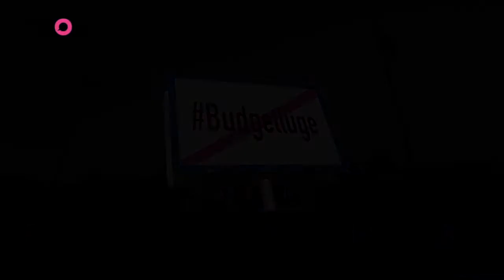Budgetlüge. Beate Meinl-Reisinger zu Familie und Jugend